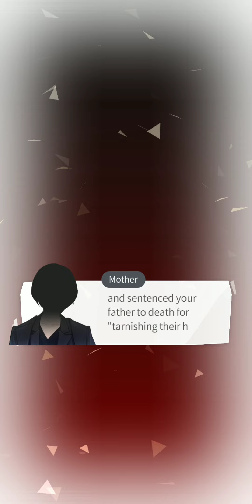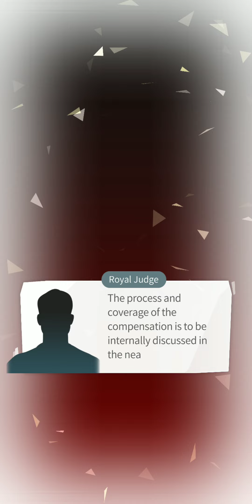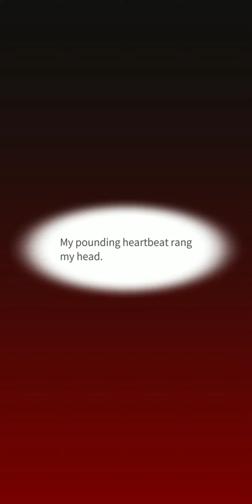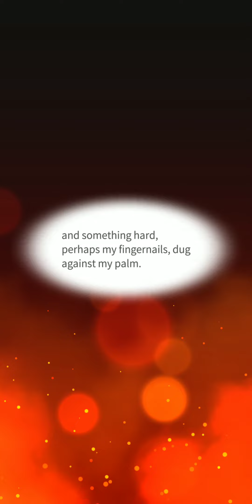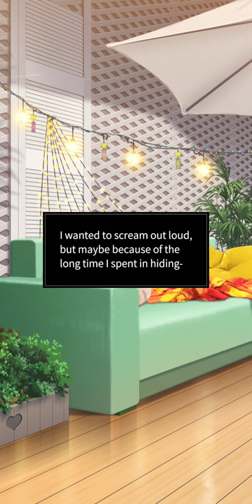The Tyrant's Bodyguard ep. 11 | maybe: Interactive Stories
The Korean Empire is under the rule of the monarchy. You receive a mission to protect the Royal Prince. But the prince, exposed to terrorist attacks, has a goal to turn over the empire and...?